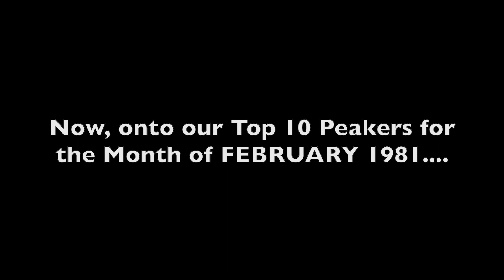Top 10 Songs FEB 81-REO Speedwagon, Delbert McClinton, Rod Steward, Kool & the Gang, Dolly Parton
314th video in a series of videos ranking the Top 10 songs for each month. The series is titled "Each Month's Top 10+ US Songs (1980s)". This video ranks the songs by their peak position within the given month (FEBRUARY 1980).